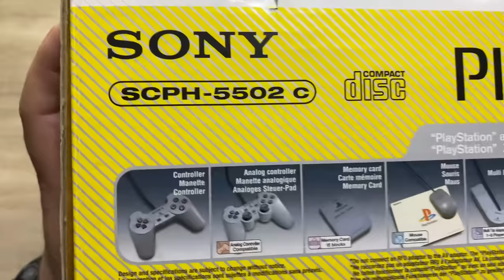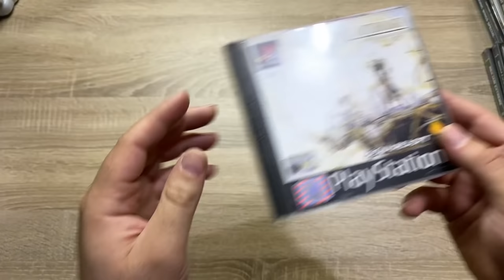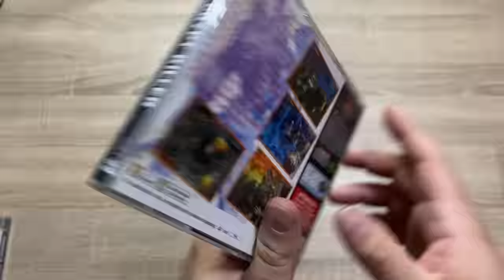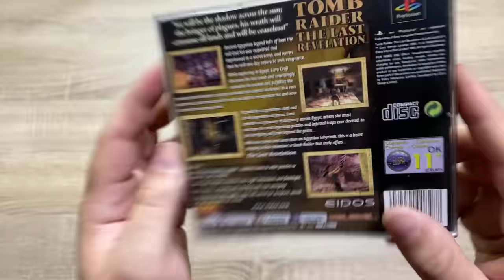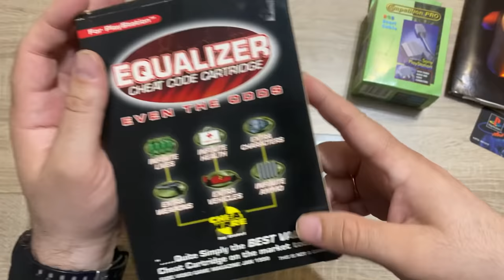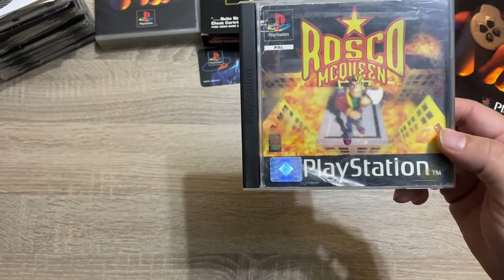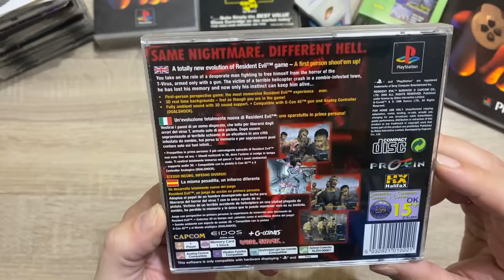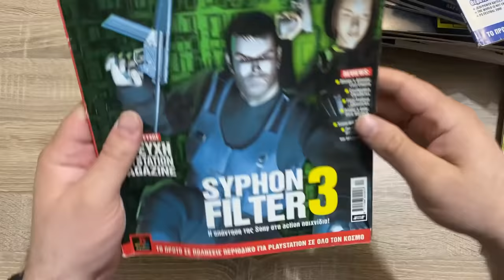ΕΟΡΤΑΣΤΙΚΟ | OI ΑΝΑΜΝΗΣΕΙΣ ΜΑΣ ΜΕ ΤΟ PLAYSTATION | 2022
Χρόνια πολλά και το νέο Πασχαλινό εορταστικό επεισόδιο είναι εδώ!
5 συλλέκτες μαζευτήκαμε, φέραμε τις συλλογές μας και σας τις παρουσιάζουμε μαζί με
τις αναμνήσεις μας! Φυσικά μιλάμε για το Playstation που δημιούργησε μια νέα γενιά gamers αλλά αποθέωσε και τους παλαιότερους! Απολαύστε!

👉FACEBOOK EPIC RETRO TEAMS
   1) Retro Videogames Hellas